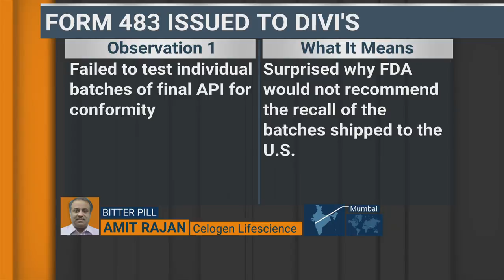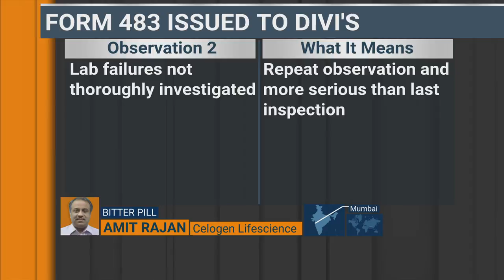How Grave Are U.S. FDA’s Observations On Divi’s?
How grave are the U.S. FDA’s observations on Divi’s Labs’ Vishakhapatnam plant? Regulatory affairs expert Amit Rajan explains.